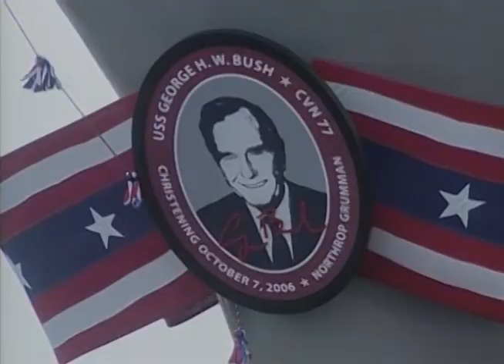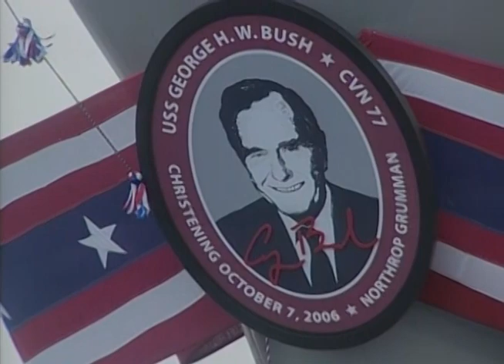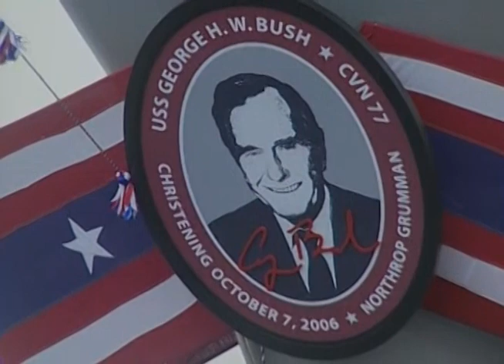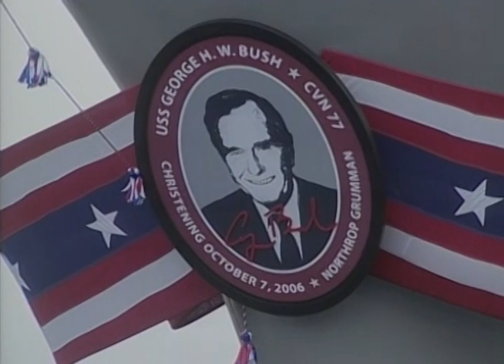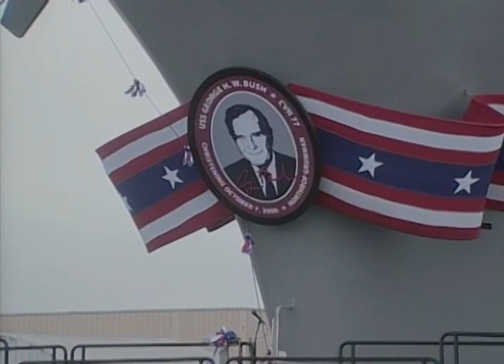USS George H. W. Bush (CVN 77) Christening Ceremony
The nuclear-powered aircraft carrier USS George H. W. Bush (CVN 77) was officially christened Oct. 7, 2016 at Northrop Grumman Newport News Shipbuilding with its namesake and 41st president in attendance.